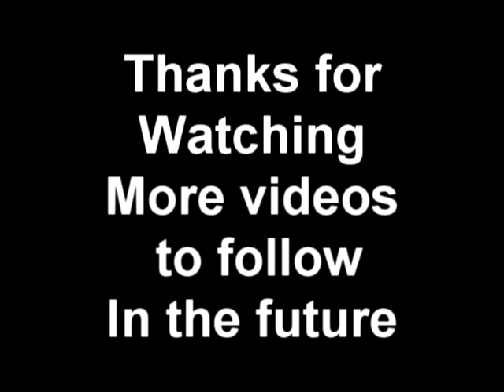Villager abuse Minecraft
I don't hate the villagers but i do find this amusing